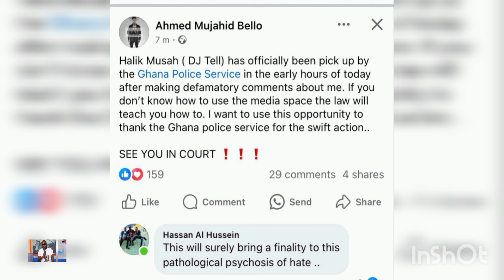Fancy Gadam Arrested Mr. Tell For This Video.